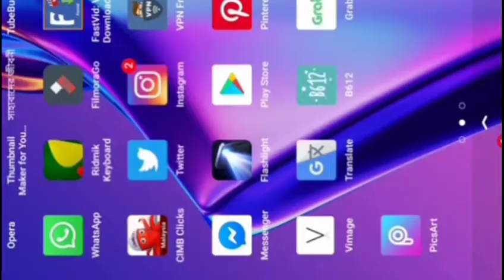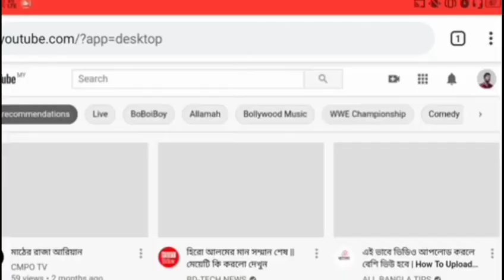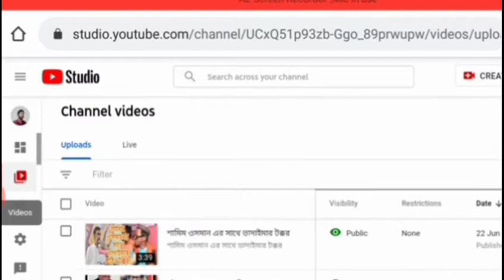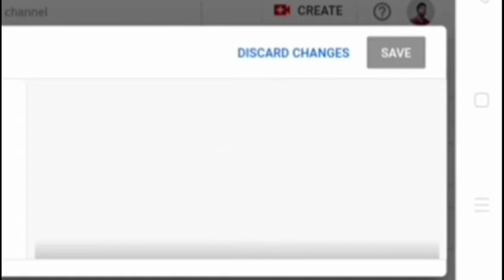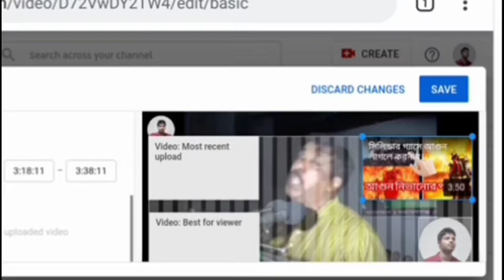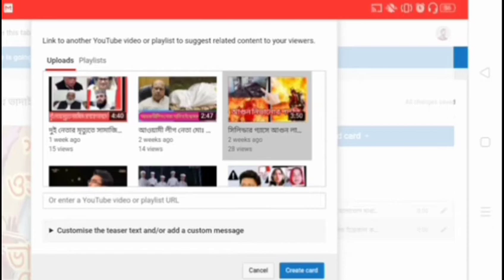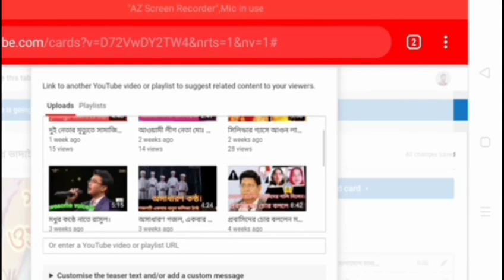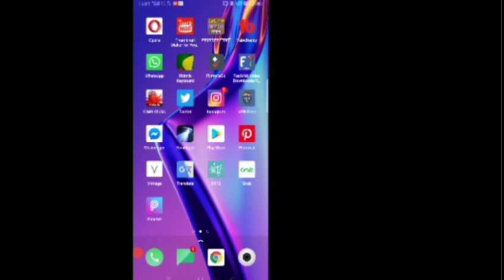How to add Card and End screen in your youtube video. ভিডিওতে কর্ড এবং এন্ড স্কিন লাগানোর পদ্ধতি।